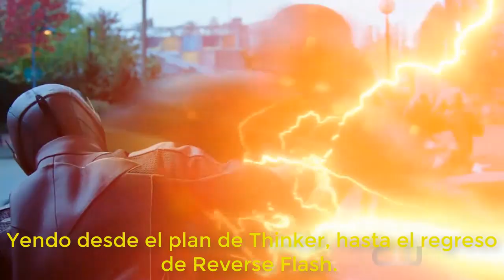¿BARRY RECORDARÁ SUS MEMORIAS DE LA SPEEDFORCE? - Teoría The Flash 4x10 - Cuarta Temporada